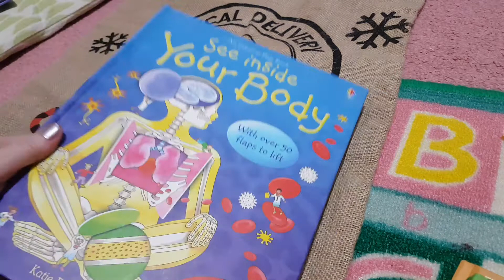BOOKMAS DAY 10- OPEN COLLAB